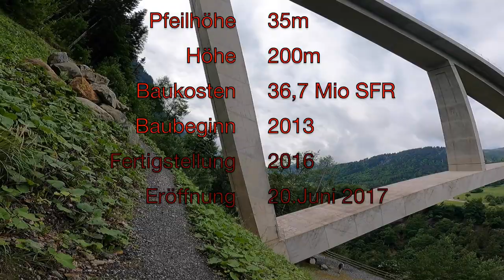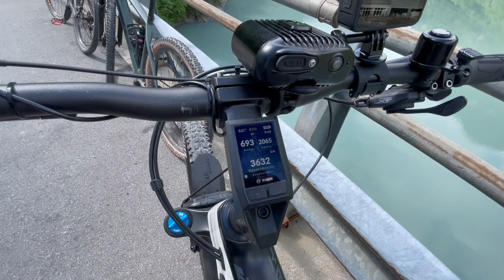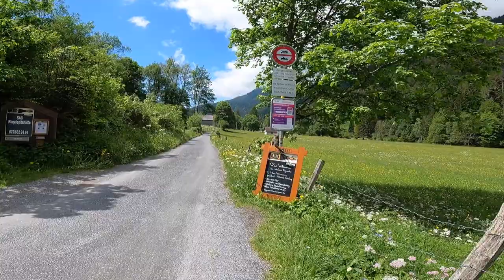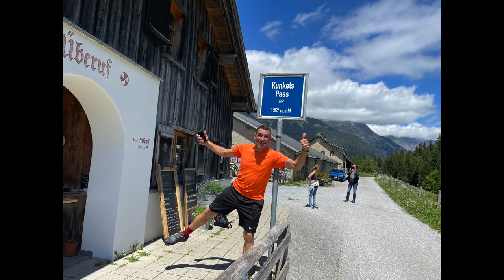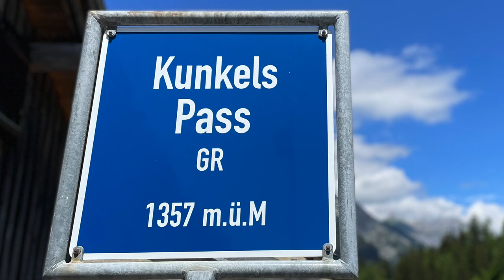Transalp Alpencross! Mit dem Mtb zum Lago Maggiore Tag 1: Von Koblach(AT) nach Rabius(CH)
In 2 Tagen von Koblach(AT) nach Cannobio(IT) am Lago Maggiore. Das war unser Ziel. Wir (Gilbert, Bert, Günter, Thomas und Matthias) starteten am 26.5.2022 in Koblach, dem Rhein entlang Richtung Süden. In Bad Ragaz ging es dann hoch zur ersten Bergwertung dem Kunkelspass (1357m). Durch traumhafte Landschaften und urige Schweizer Dörfer ging es meist sanft ansteigend Richtung Pass. Dort angekommen gab es ein gutes Mittagessen im Berggasthaus Überuf Danach ging es auf der anderen Seite steil hinunter Richtung Tal. Den restlichen Tag fuhren wir der Rheinschlucht entlang. Am Nachmittag eine kurze Pause im Gasthaus & Brauerei Rössli ) bei einem kühlen Bier. Am Abend erreichten wir unsere unterkunft in Rabius, das Hotel Greina